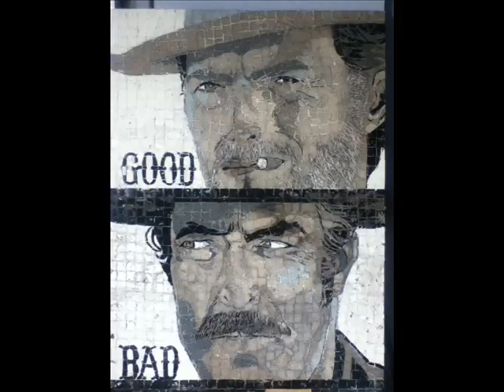the good the bad and the ugly finale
The greatest thing since lorne sassidge